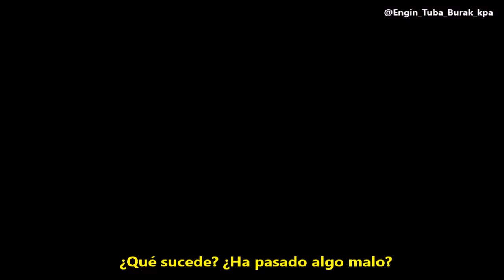Cesur ve Guzel - Capítulo 29 Trailer 1 subtitulado en español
22 de junio, gran final